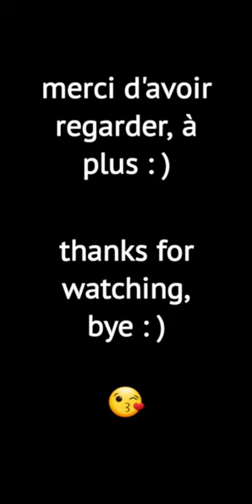LETHAL BEES GAMEPLAY - A DANGEROUS DUO ! 🐝🐝 (Rumble Hockey)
let's see this two deadly bugs in action !